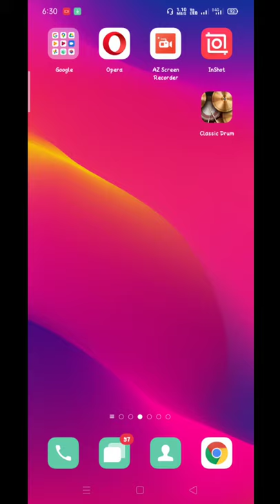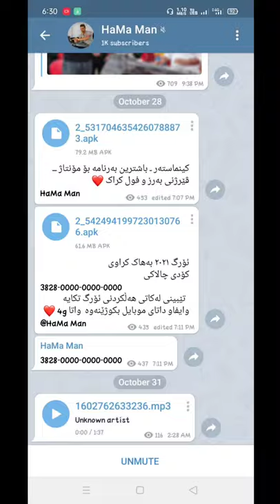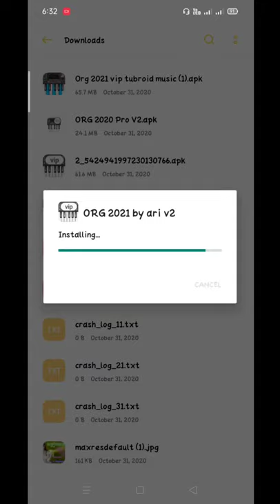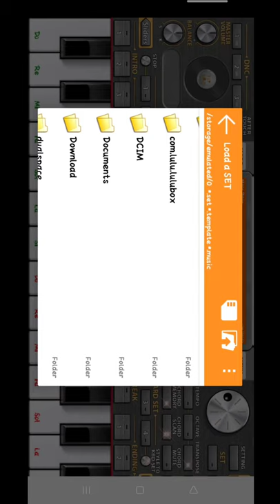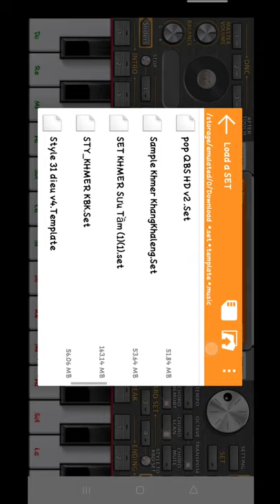ORG Vip Khmer 2021 ងាយៗ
របៀបទាញយកORG Vip Khmer 2021 ងាយៗ

This video mod org khner2021